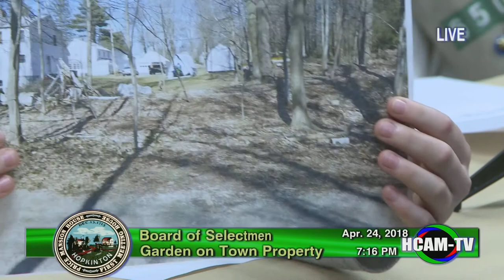Board of Selectmen Meeting: April 24, 2018